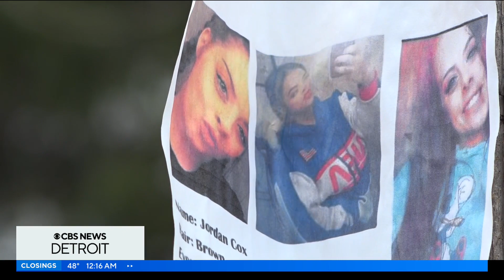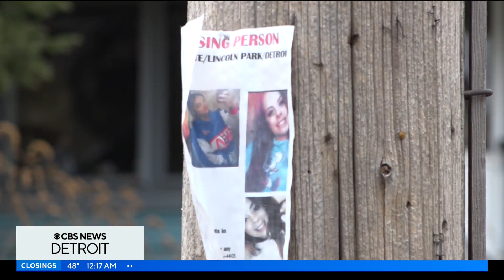Wyandotte woman disappears, family searches for answers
A Metro Detroit family is looking for 27-year-old Jordan Cox, who they say has been missing since March 26.